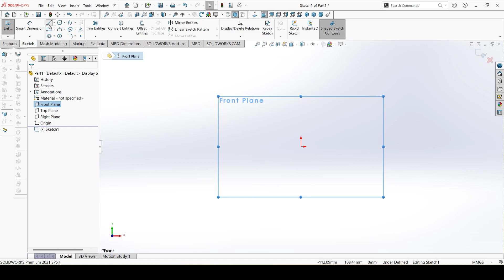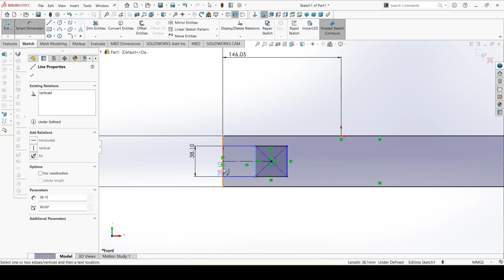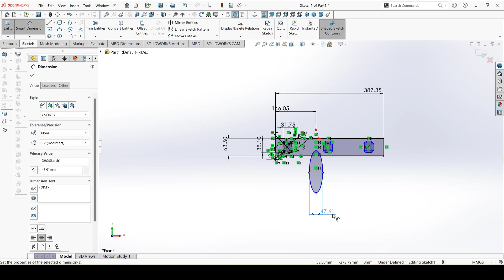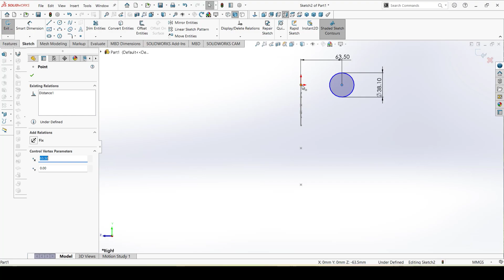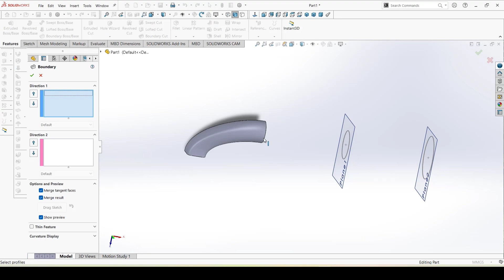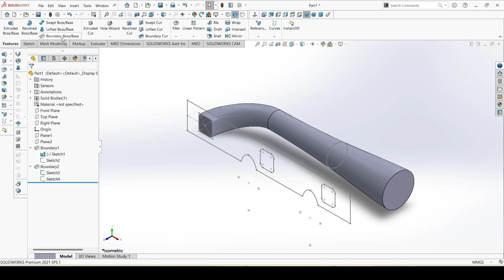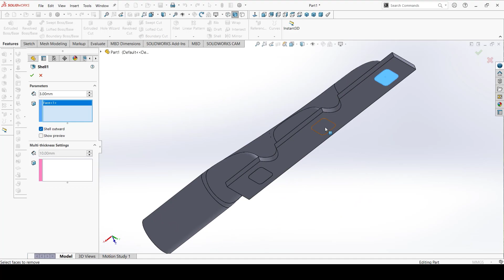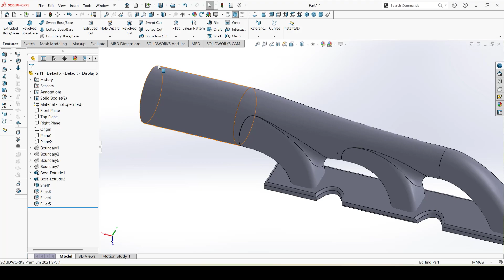Exaust Manifold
تعلم كيفية الرسم علي برنامج سوليدوورك
Solidworks
رسم ميكانيكي
متاح عمل تصاميم